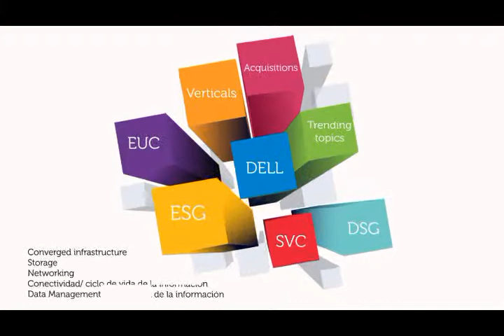Video 3 DELL Elevator Pitch Contest Colors